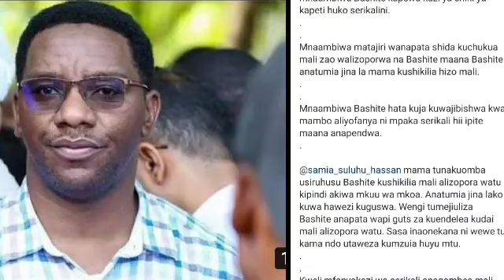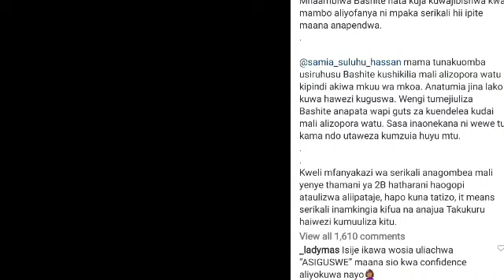SAKATA LA MAKONDA KUMDAI GSM LAZUA TAHATUKI. WAHUNI WAMSINGIZIA RAIS SAMIA KUMBEBA MAKONDA